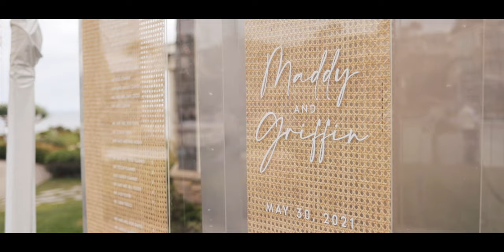"The cholula to your avocado toast" // Laguna Beach Wedding Video